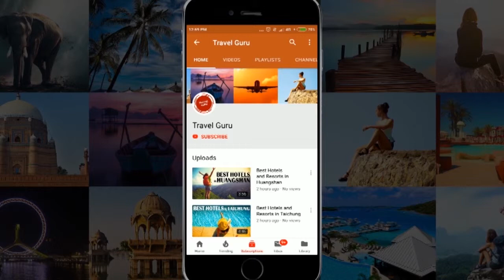Best Hotels and Resorts in Rawai, Thailand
In this video our travel specialists have listed best hotels and resorts of Rawai. We have tried to do some extensive research before giving the listing.

It's not the "Ranking" of Best Hotels and resorts in Rawai, it is just the list of best hotels. If you want the details of good hotels in some other area, feel free to ask us in comment box, we will try to make the video of that listing also.

Listed Hotels

Navatara Phuket Resort
THE NAI HARN
Sunsuri Phuket
The Vijitt Resort Phuket
Mangosteen Ayurveda & Wellness Resort
Ya Nui Resort
Friendship Beach Resort & Atmanjai Wellness Centre
Serenity Resort & Residences Phuket
The Windmill Phuket Hotel
Phu NaNa Boutique Hotel